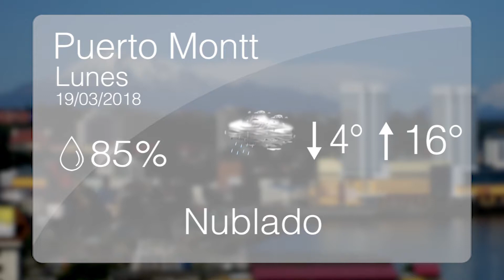El tiempo Lunes 19 de Marzo Región de Los Lagos